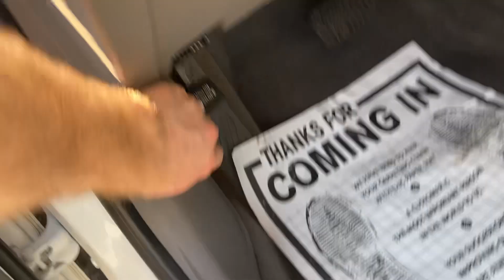2016 Chevy Cruze